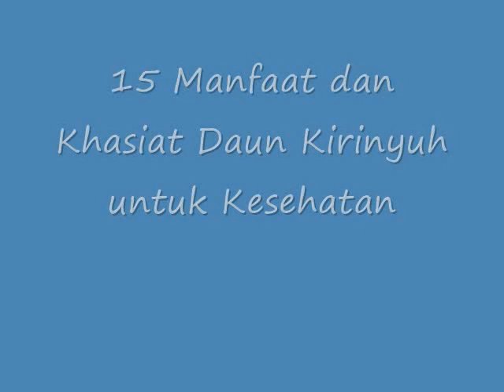WOW!! Inilah 15 Manfaat dan Khasiat Daun Kirinyuh untuk Kesehatan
Manfaat dan Khasiat Daun Kirinyuh untuk Kesehatan